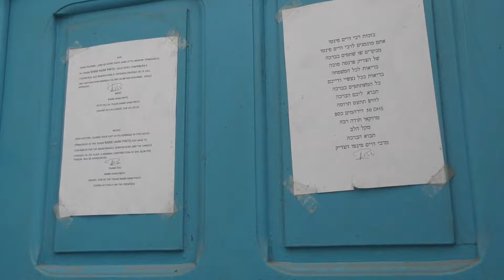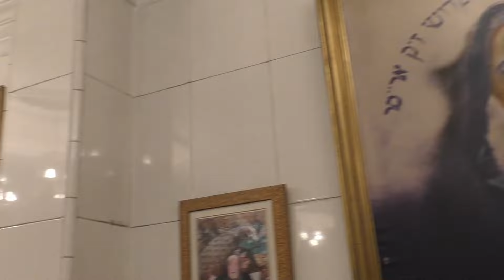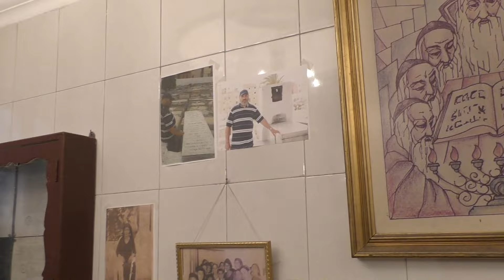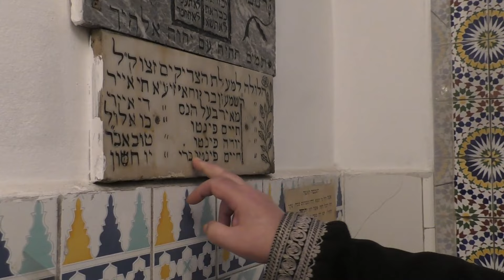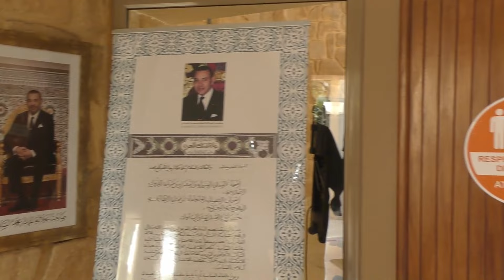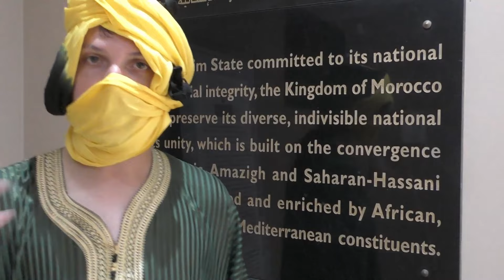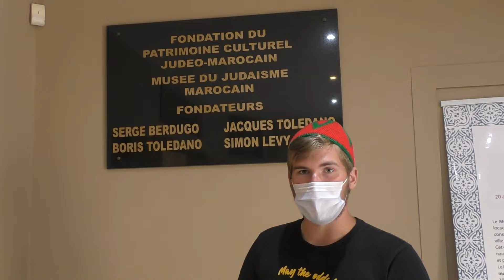Jewish Morocco In Casablanca 🇲🇦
Exploring the rich Jewish heritage of Morocco in Casablanca.